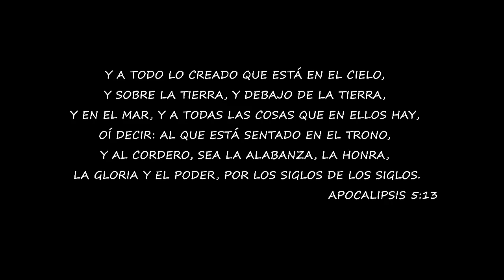Luis concepción - Ante ti (Video oficial) 2021